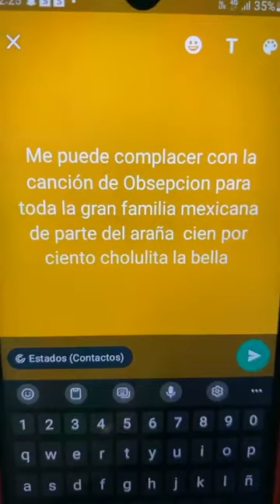cometas azules en san pedro Cholula Puebla